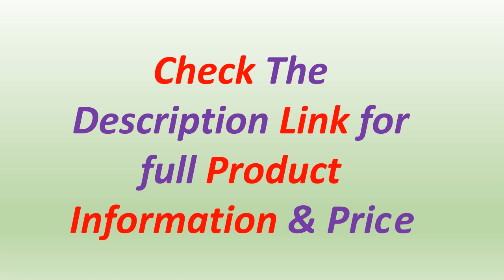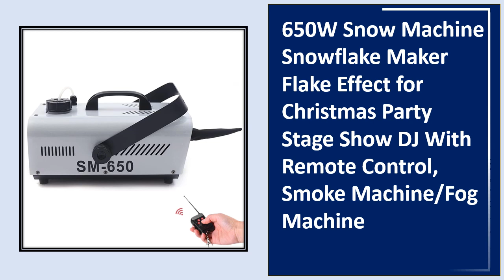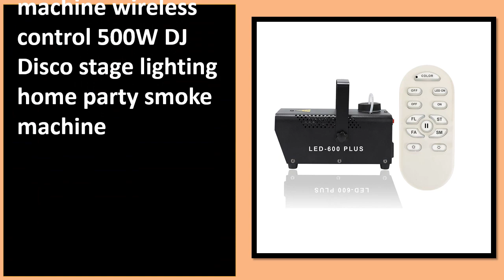Top 5 Best Fog Machine Buy in 2023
5. 5000W low lying fog machine Water smoke machine effect equipment performance wedding party ktv stage water mist machine double

4. 650W Snow Machine Snowflake Maker Flake Effect for Christmas Party Stage Show DJ With Remote Control, Smoke Machine/Fog Machine

3. 500W LED Smoke Machine/Stage Smoke Ejector/DJ Disco Home Party Show Fog Machine With RGB LED Light/Mini LED Fogger/Smoke Thrower

2. 500W LED RGB Wireless Remote Control Fog Machine DJ Disco Smoke Machine For Christmas Party Wedding Halloween Stage Effect Fog

1. 2021 Newest Fog machine wireless control 500W DJ Disco stage lighting home party smoke machine